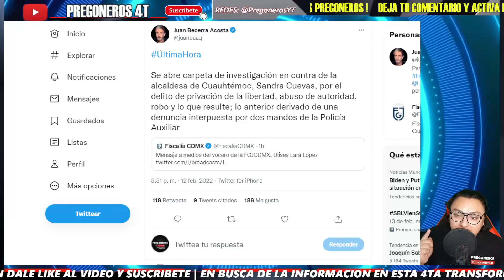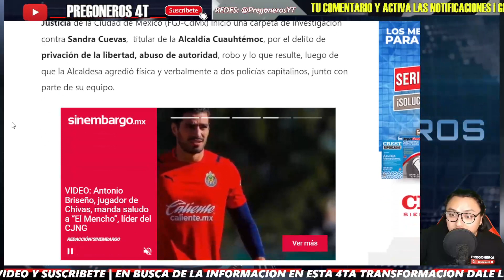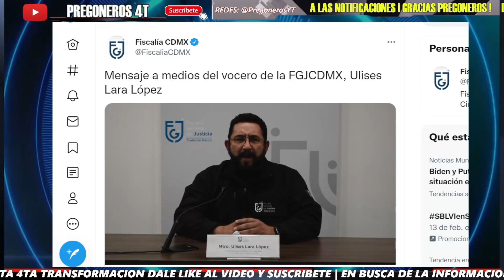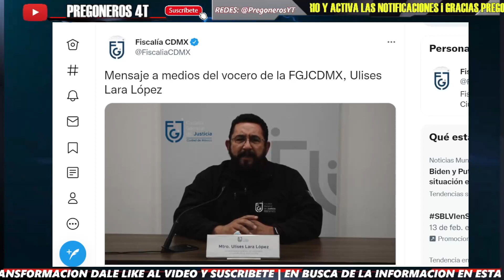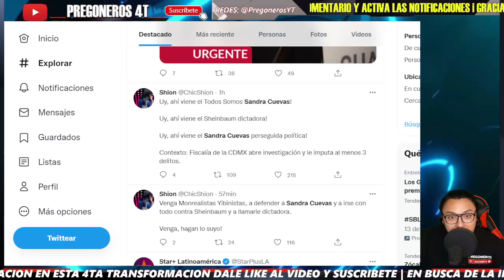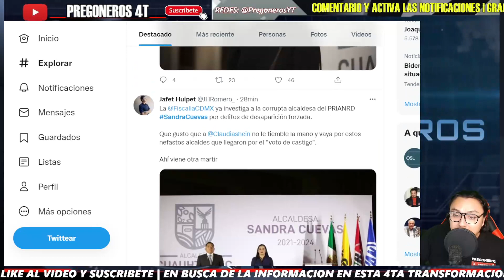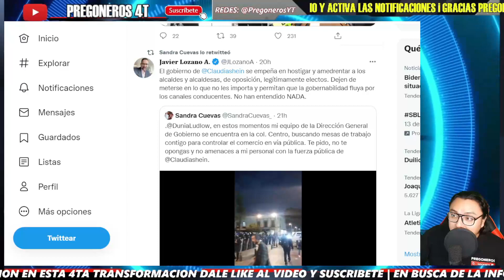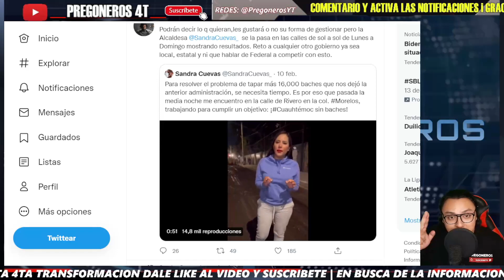SE ACABO TODO PARA SANDRA CUEVAS ¡ ALCALDESA COMETE TERRIBLE ERROR ! ¡ FISCALIA VA POR ELLA !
PREGONEROS 4T.

Pregoneros 4T !!!